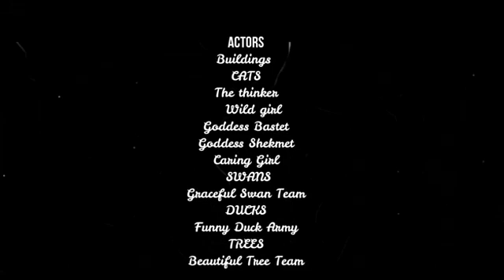🪄🧚🏼‍♂️🧚🏼🧚🏻‍♀️🧚‍♂️🧚My life in general💓💗💙🧡💜💛🎶🎶🎶🎶🧚‍♀️